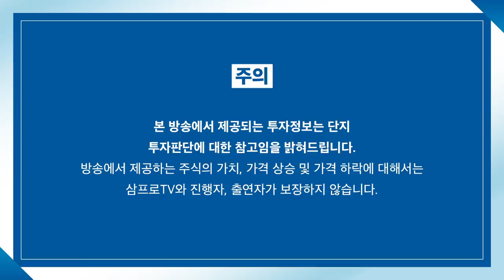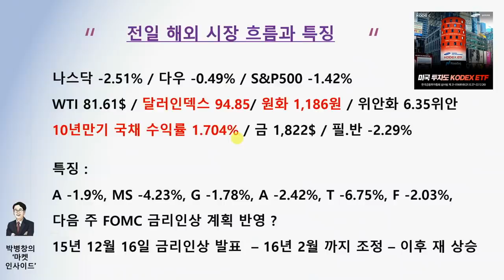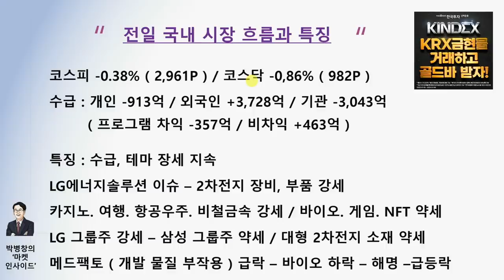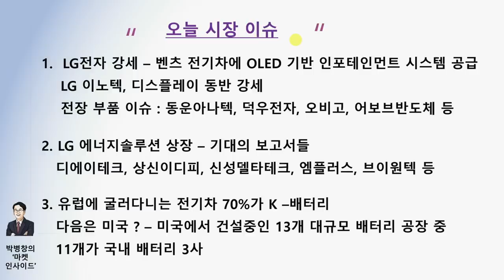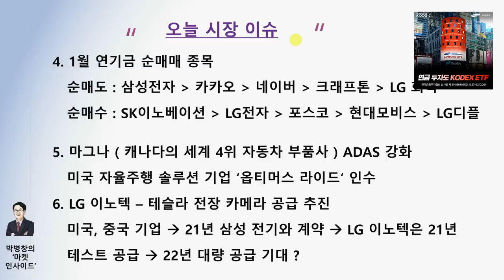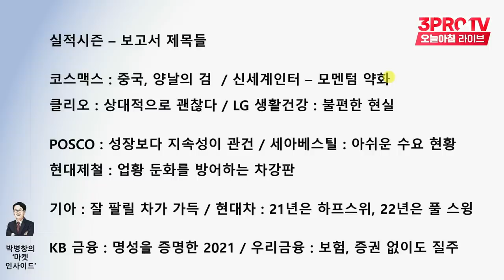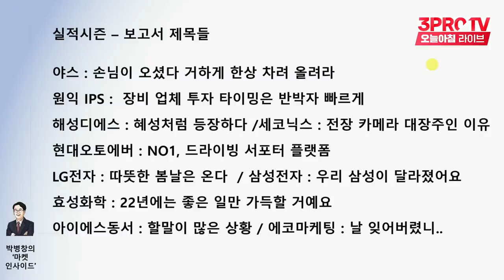[박병창의 마켓인사이드] 단기 변동성 구간에서 테마·종목 구분 방법은? f.교보증권 박병창 부장